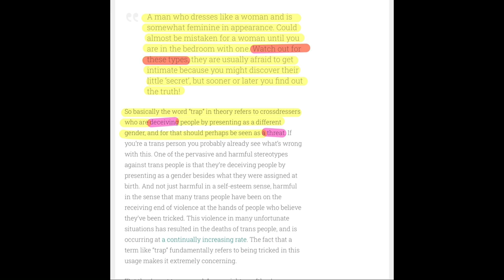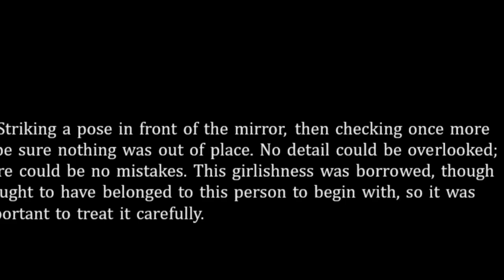Transgender and non binary characters in anime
Let’s talk about transgender and non binary characters in anime and things we should change in our community.

Here’s the article and more informative stuff so you can better understand my points: